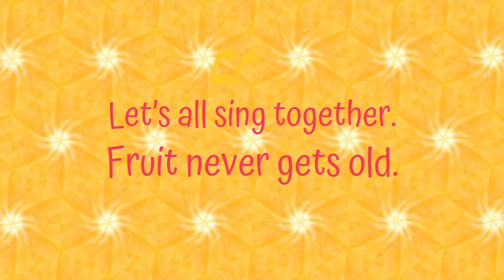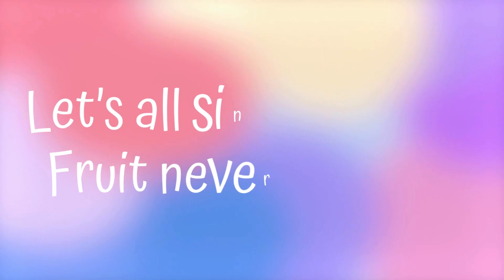Sing Along (Fruits) for Kids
In this delightful video, kids will learn the names of different fruits in English through a catchy and entertaining song. Join us as we sing about apples, bananas, cherries, and more! Perfect for young learners, this video is a fantastic way to teach children fruit names while keeping them engaged with vibrant animations and joyful music.